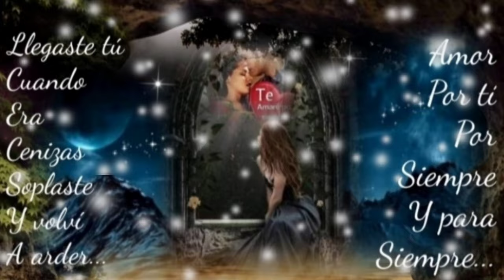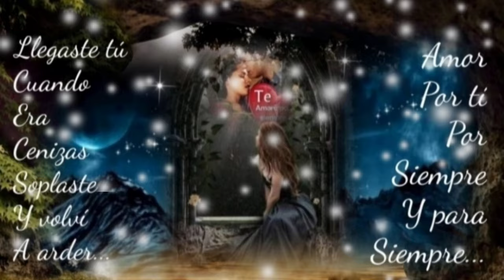PERDÓNAME ME ESTÁ MATANDO TU AUSENCIA VUELVE A MI LADO AMOR - GRUPO ROMANCE (serge djbcmx)